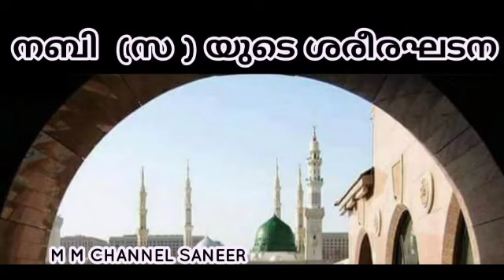നബി (സ ) യുടെ ശരീരഘടന